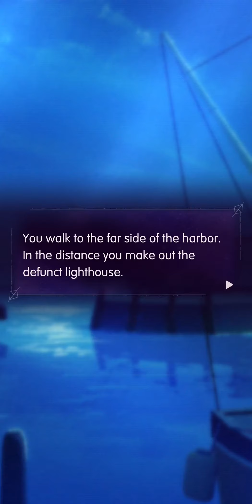Switchcraft The Magical Match 3 & Mystery Story book2 chapter 14 (no commentary)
Welcome to Pendle Hill, the top Academy for witches! Tucked away in the little town of Ipswich, Massachusetts, it is home to far more than its students - a dark and magical mystery is stirring that will rock the world of witches to its very core.